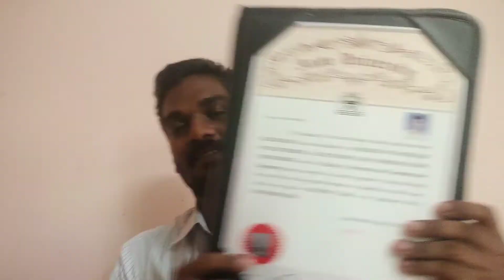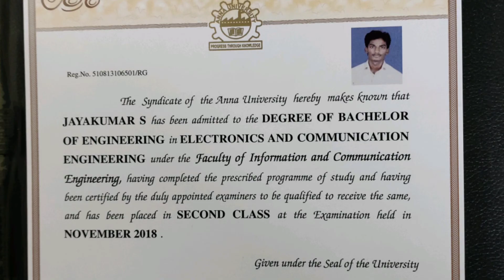My Certificate Dedicated To Guess Who? 🤔🎓 | A Special Tribute!